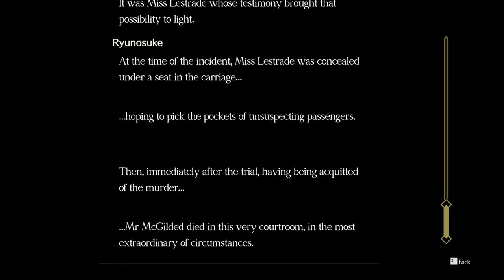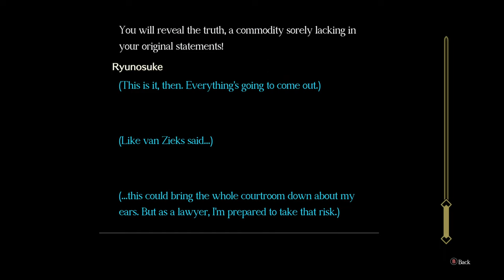The Great Ace Attorney Chronicles [19] Unspeakable Story Pt. 6 // Coded Language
I'm beginning to think we might not get the Kazuma/van Zieks backstory (does van Zieks even know Kazuma is dead so that's why he didn't come back?) in this game. I also feel like Ryunosuke is rapidly running out of time that he can justify not telling Iris he knows her father is dead.